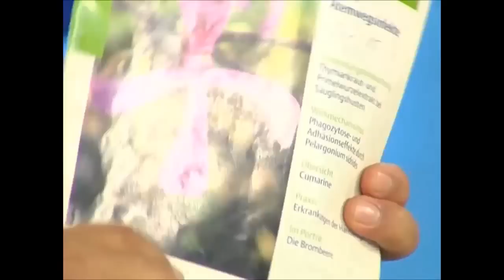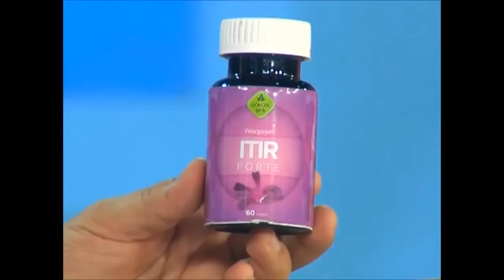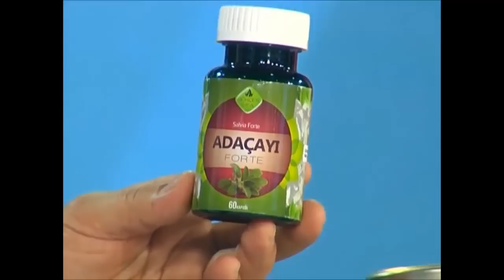Horlamanın Sebepleri, Horlamaya Bitkisel Destek, Horlamanın Tedavisi, Uyku Apnesi, Geniz Eti